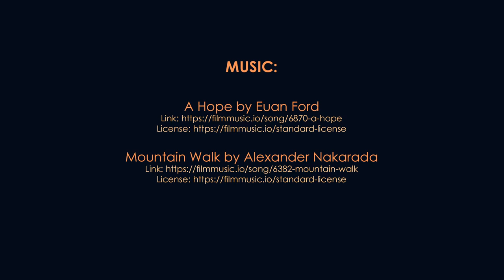Krogulcza celebrytka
Krogulec w zwolnionym tempie (5x). Autor: Piotr Tałałaj